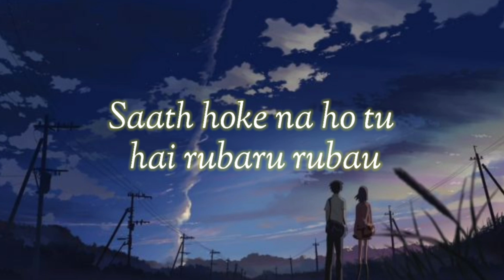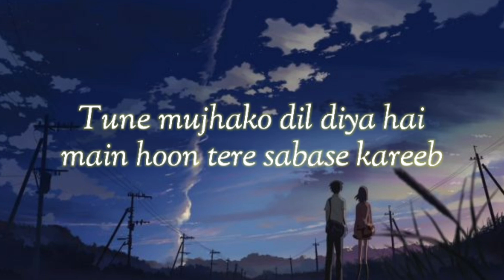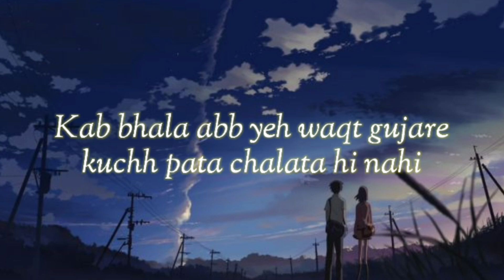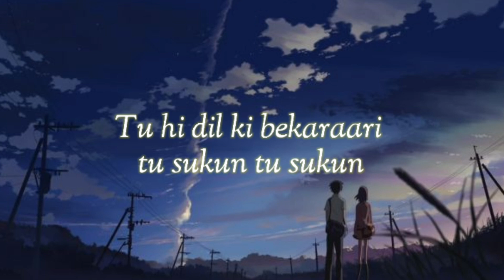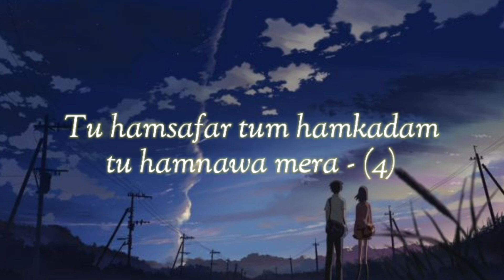"Tu Hi Haqeeqat" Full Song With Lyrics || Javed Ali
Javed Ali
Tu Hi Haqeeqat (Lyrics)

Tu hi haqeeqat khaab tu,
dariya tu hi pyaas tu

Tu hi dil ki bekaraari tu sukun tu sukun
Jaau main abb jab jis jagah

paau main tujhako uss jagah
Saath hoke na ho tu hai rubaru rubau

Tu hamsafar tum hamkadam

tu hamnawa mera - (2)

Aa tujhe inn baahon mein bhar
ke aur bhi kar loon main kareeb

Tu juda ho toh age hain
aata jaata har pal ajij

Iss jahaan mein hai aur na
hoga mujhasa koi khushnaseeb

Tune mujhako dil diya hai
main hoon tere sabase kareeb

Main hi toh tee dil mein hoon,
main hi saanson mein basu

Tere dil ki dhadkano mein
main hi hoon, main hi hoon

Kab bhala abb yeh waqt gujare
kuchh pata chalata hi nahi

Jabase mujhako tu mila hai
hosh kuchh bhi apana nahi

Uff yeh teri palakein ghani
si, chhanv inaki hai dilnashi

Abb kise darr dhup ka hai kyun
ki hai yeh mujhape bichhi

Tere bina na saans loon
tere bina na main jiu

Tere bina na ek pal
bhi reh saku, reh saku

tu hamnawa mera - (4)